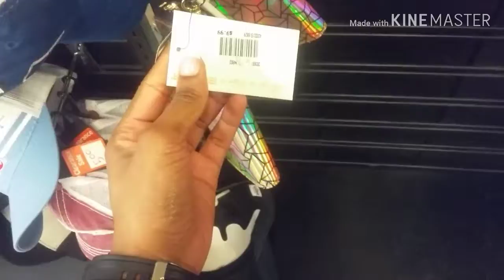Factory Connection Part 2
Tupelo, Ms